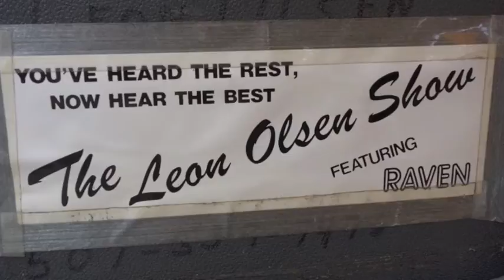You're All I Ask For - Leon Olsen Show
We are at the Annual Ellsworth Wisconsin Polka Festival.